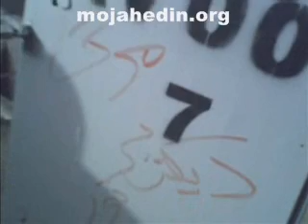21 tir 1388 shoar nevisi roye divarha